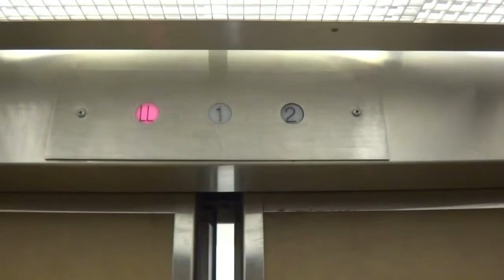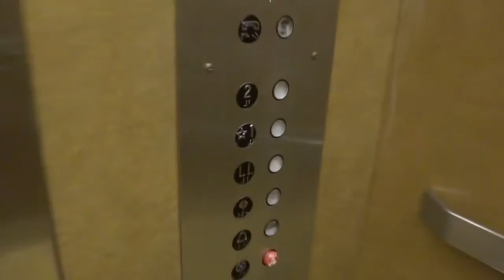Montgomery Hydraulic Elevator @ Macy's (former Marshall Field's) CherryVale Mall in Rockford IL